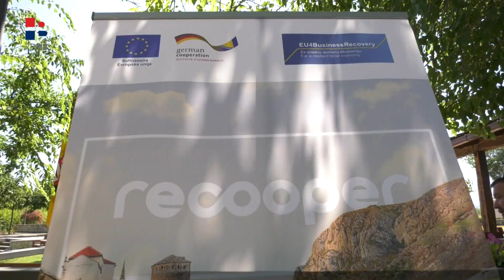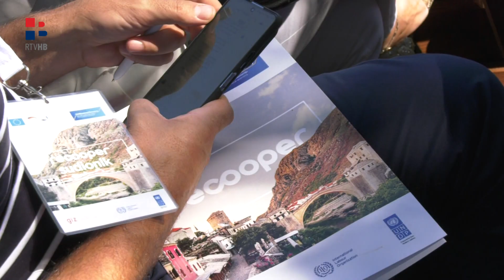RTV HB | RECOOPER - projekt za privlačenje digitalnih nomada